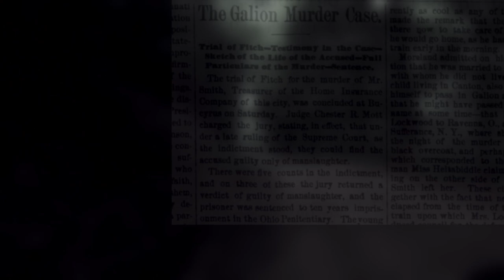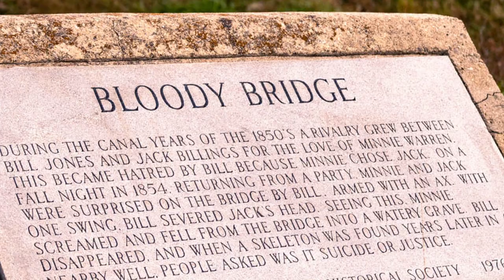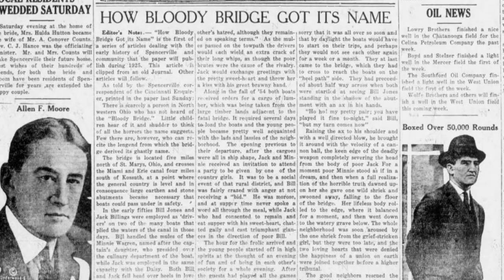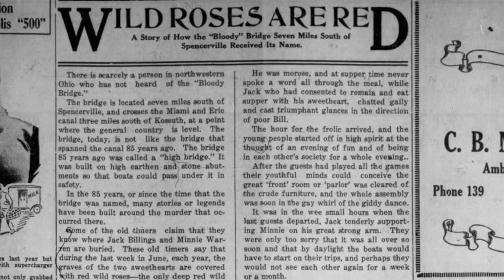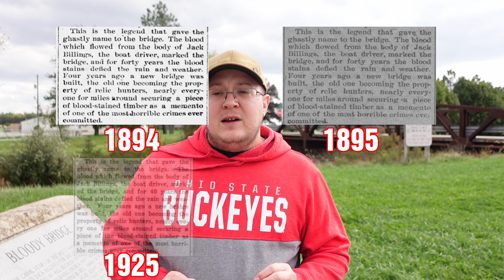What REALLY Happened at THE BLOODY BRIDGE? | Ohio Legends and Tales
A love triangle gone horribly wrong. Did Bill Jones murder Jack Billings and Minnie Warren? Or is there more to this story? This episode of Ohio Legends and Tales uncovers the biggest twist so far in the series. Join me as we explore what really happened on that fall night in 1854.

If this is your first time here, check out the playlist below that includes everything so far in the series.

terms=%22Jack%20Billings%22&match=1

Chapters:
0:00 intro
1:01 Welcome
1:37 Our Story Starts
2:17 The Captains Daughter
2:46 The Party
3:37 That Fateful Evening
3:52 A Shadow
4:44 The Aftermath
5:24 The Plot Thickens
6:35 The Bridge Twist
7:16 My Thoughts
7:51 Closing